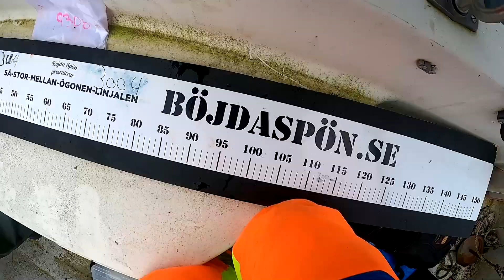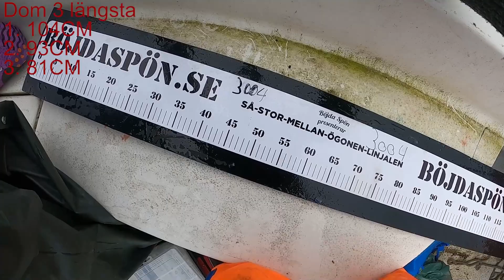Gäddfiske! Är Med I Gäddfisketävlingen SverigeGäddan! 2 Nya PBn!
är med i Sverigegäddan.